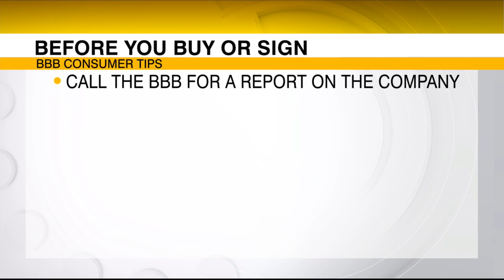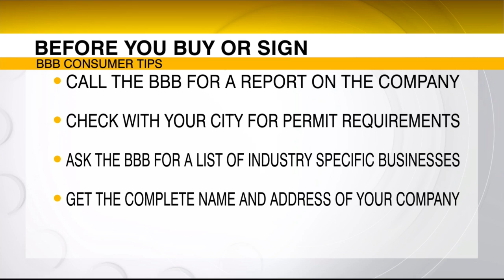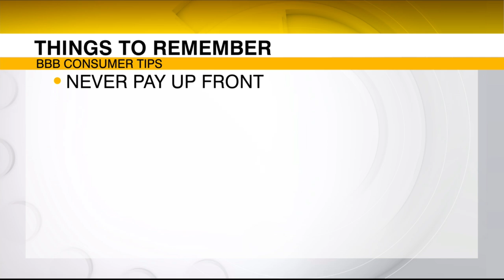BBB Consumer Tips: Don't Be Pressured by Pavers